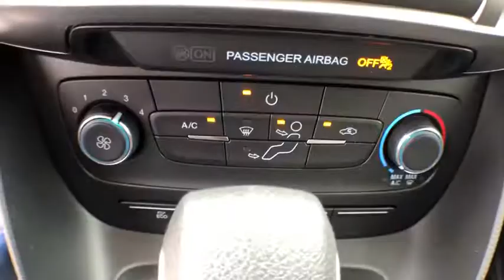2019 Ford Transit Connect Savannah, Richmond Hill, Pooler, Hilton Head, Bluffton, GA TC9010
Frozen White N 2019 Ford Transit Connect available in Savannah, Georgia at JC Lewis Ford Savannah. Servicing the Richmond Hill, Pooler, Hilton Head, Bluffton, GA area.

Frozen White 2019 Ford Transit Connect XL FWD 8-Speed Automatic I4 ABS brakes, Electronic Stability Control, Illuminated entry, Low tire pressure warning, Remote keyless entry, Traction control. Price does not include tax, tag, title and license. Additional rebates and incentives may be available. Please see dealer for details.  Price includes: $1,500 - Retail Customer Cash. Exp. 04/01/2019